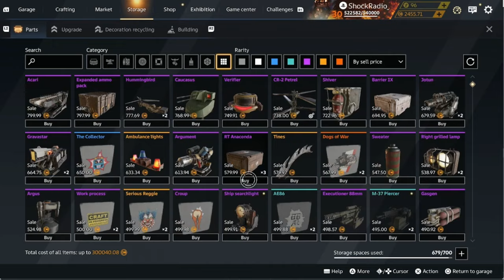Shock Radio Quits CROSSOUT, PVP Replaced With Helicopter Mode, and Wasteland of Wonders Event Return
I woke up and our worst nightmare came true! helicopters in every pvp match now! Wasteland of wonders event returns to give players millions of coins to stiumulate the in game market and I am quitting crossout. Thats right. Its over. Goodbye!